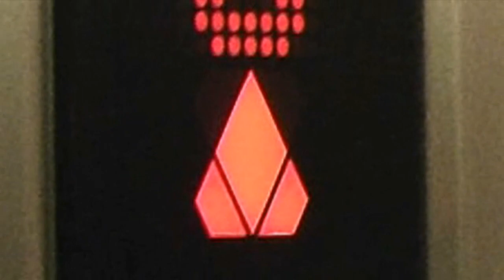The Best Super Bowl Commercials Of All Time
It's Judgment Time: We Put Together A Collection Of The Top Five Super Bowl Commercials Of All Time. You are not satisfied? Let's Discuss In The Comments!